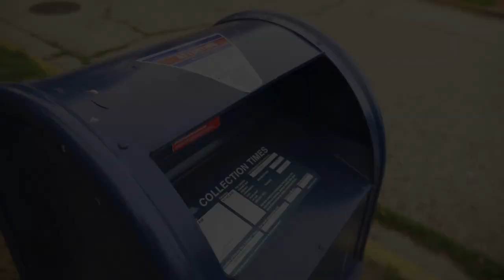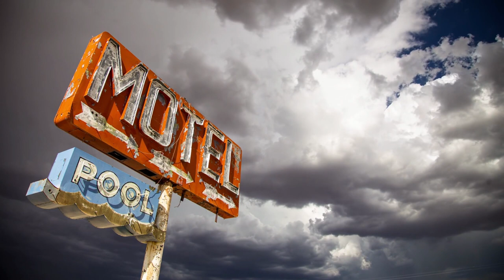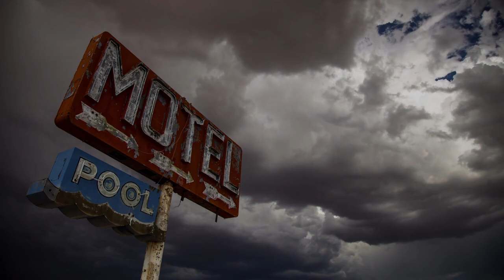THE DARK TRUE STORY OF THE JEFF DAVIS 8!!!!!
We look at the unsolved cases of the Jeff Davis 8.